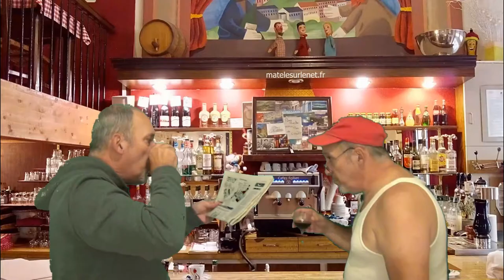Brèves de comptoir - La fermeture des salles de sport inquiète certains !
Au bistro, à Lyon, aujourd'hui, on parle de la fermeture des salles de sport suite à l'épidémie covid. Certains en sont contrariés 🙁